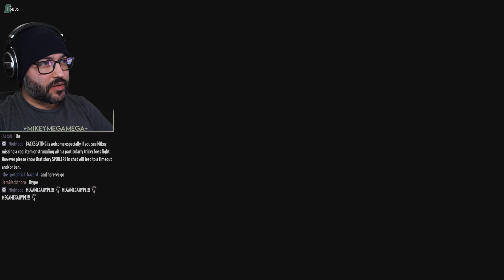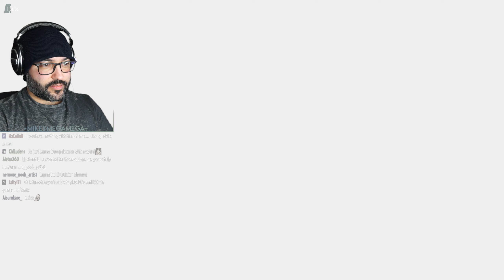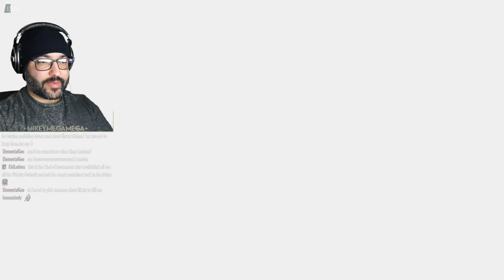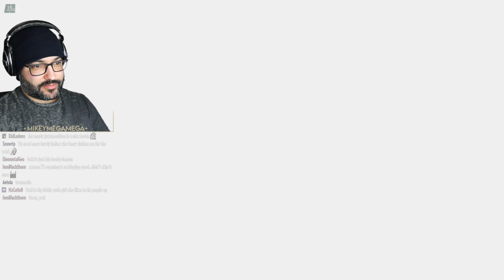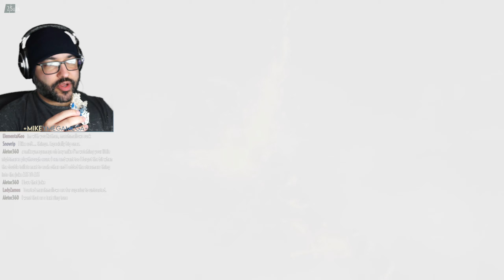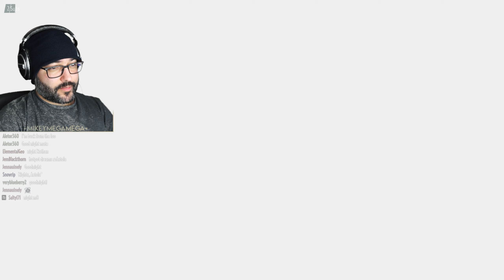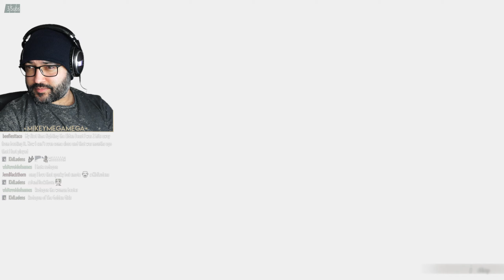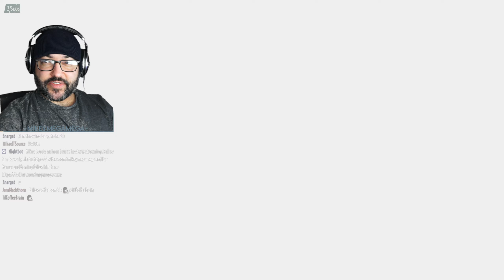Mikey Plays Elden Ring (2K HD) - Part 60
Let's Play Elden Ring Remastered HD 2k PS5 Part 60. Mikeymegamega plays as a Elden Ring Tarnished Samurai Knight in a Gothic Fantasia world with FromSoftware undead people and monsters in the Lands Between of the Erdtree long dead and God knows what else! The Elden Ring Soulsbourne journey starts here in a combat videogame to kill the demigod offspring of Queen Marika the Eternal -I think!? XD

Mikey is the UK no.1 Gamer so keep an eye on The Mikeymegamega Videogame Let's Play Walkthrough series and the full Gaming playthrough longplay style playlist! From the latest Action, Horror, Mystery, Puzzle and RPG videogames to some of the retro videogame classics! Come join the chill gaming and chatting vibe here at The Mikeymegamega VOD channel, The Megaverse channel, or Live on Twitch!